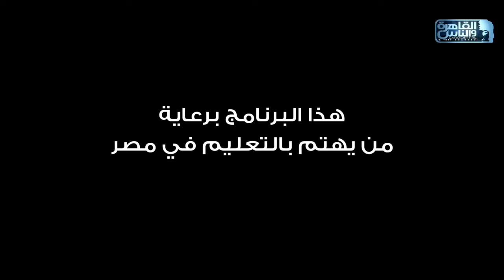العباقرة جامعات | الموسم 6 | جامعة عين شمس وجامعة سوهاج | تحت الضغط وضربات الجزاء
العباقرة جامعات | الموسم 6 | جامعة عين شمس وجامعة سوهاج | الحلقة 19